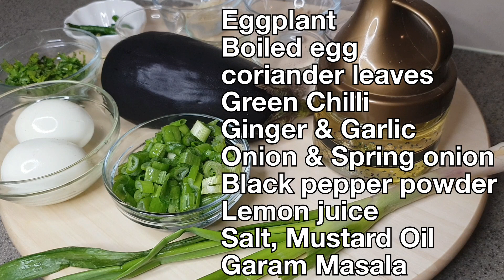How to make Baingan Ande ka Bhaji || Baingan Fry Recipe in Hindi || बैंगन का भजि हिन्दी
This bhaji is really very tasty &  mouth watering.
You can serve with Naan, Paratha, Roti, Puri & Plain Rice.

Ingredients:-
Baingan/ Eggplant 1
Boiled egg 2
Garlic finely cut 2 tbsp
Ginger finely chopped 1 tbsp
Onion medium size 1 finely chopped
Spring onion chopped 6 tbsp
Lemon juice 1 tsp or as per taste

BainganAndekaBhaji